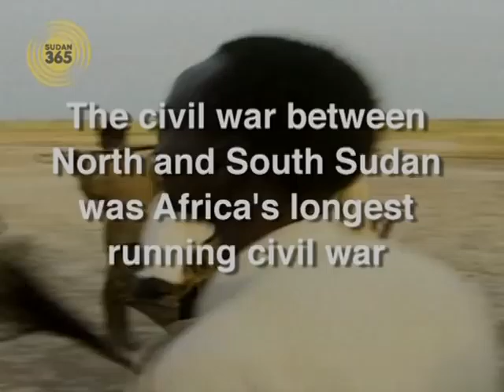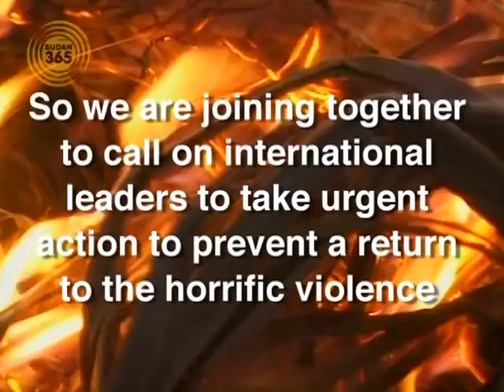Pink Floyd, Radiohead et The Police: trois batteries pour la pa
Les batteurs des groupes Pink Floyd, Radiohead et The Police donnent samedi le "rythme de la paix" dans le cadre d'une campagne internationale visant à éviter de nouveaux conflits meurtriers au Soudan, à un an d'un référendum crucial sur la sécession du sud du pays. Le clip de la campagne. Durée 3:33